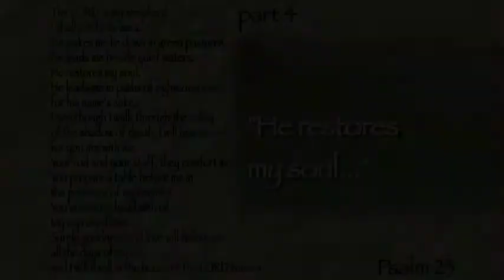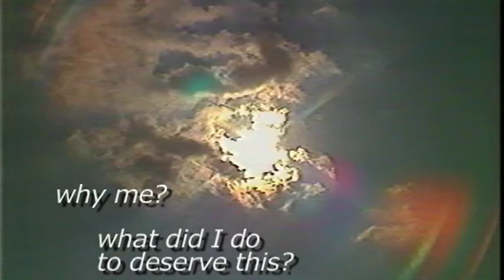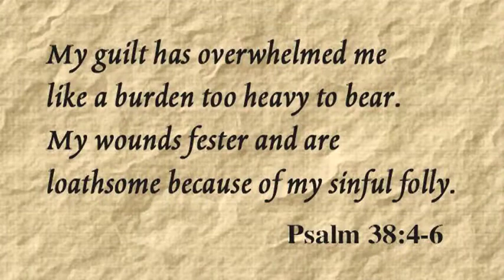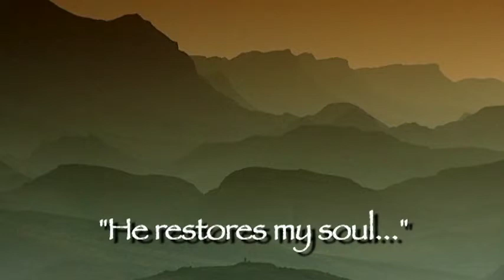Reflections On The Lord's Prayer For People With Cancer | Session 5 | He Restores My Soul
"You have cancer," can be the most devastating words one can ever hear. Tragically, cancer continues to assault and afflict vast numbers of families. But for many the experience of cancer becomes a time of finding God's presence in a deeper and more beautiful way!

This series of meditations on The Lord's Prayer with Ken Curtis builds upon his previous series, Reflections on Psalm 23 for People with Cancer. Ken was diagnosed with advanced cancer with little prospect for survival. He pursued a combination of traditional and alternative medicine, undergirded by a strong spiritual dimension and prayer support team.

While made particularly for people facing the crisis of cancer, the reflections are relevant for any health crisis.

Join Ken on this journey into the world of The Lord's Prayer from original locations important in the life of Jesus. The Lord's Prayer is not just a way of praying. It's a way of "seeing." When the prayer is grasped and uttered from the heart, it can -- and will --change us. We realize how we are not alone, no matter how difficult or seemingly hopeless our situation. Even in our pain, there can come a joy and a feeling of rightness about our world.

Starring: Ken Curtis